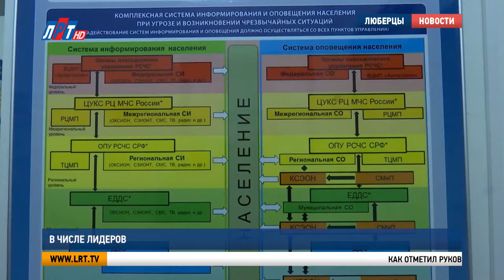В числе лидеров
В Подмосковье начали подводить итоги 2020 года. Одними из первых это сделали в региональном управлении МЧС. Так Единая дежурно-диспетчерская служба 112 городского округа Люберцы по итогам уходящего года заняла третье место, уступив коллегам из Балашихи и Одинцово.

Как отметил руководитель люберецкой службы 112 Виталий Богданов, с недавнего времени работа единых дежурно-диспетчерских служб ведется в новом формате. На базе ЕДДС создаются центры гражданской защиты. Службы 112 в Балашихе и Одинцово уже организовали подобные центры, это и позволило им занять первое и второе места соответственно. Чтобы вернуть лидерство центр гражданской защиты будет создан и на базе ЕДДС в Люберцах.

Виталий Богданов,  директор МУ «ЕДДС – 112»:
"Кроме дежурно-диспетчерского персонала включены в состав аварийно-спасательные формирования. Ведется большая работа по наращиванию, как функциональных возможностей связанных с приемом и обработкой вызовов от населения и организаций, так и наращивание технических возможностей, связанные с участием в предотвращении и ликвидации каких-либо чрезвычайных происшествий и чрезвычайных ситуаций".